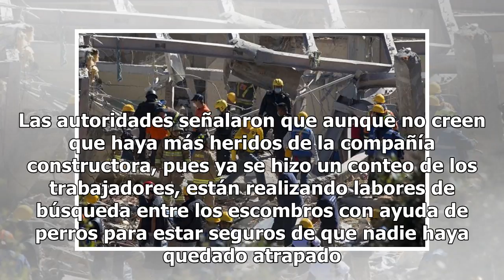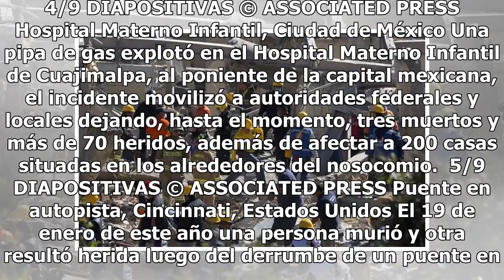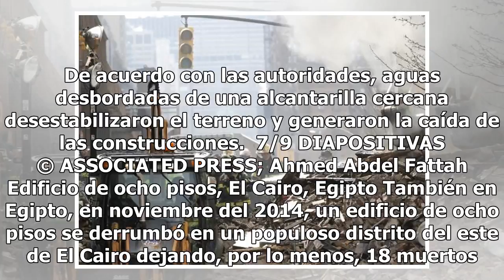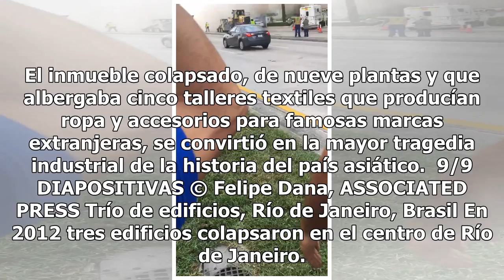Al menos un trabajador herido al derrumbarse un edificio en Miami Beach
Haz clic para ver el video completo Volver a reproducir video SIGUIENTE Worker Struck By Boulder In Miami Beach Building Collapse ne person was hurt when a building collapsed in Miami Beach just after 10 a.m. Monday morning. CBS Miami Man Shot Dead Following Altercation Inside Sunrise Barbershop An ...